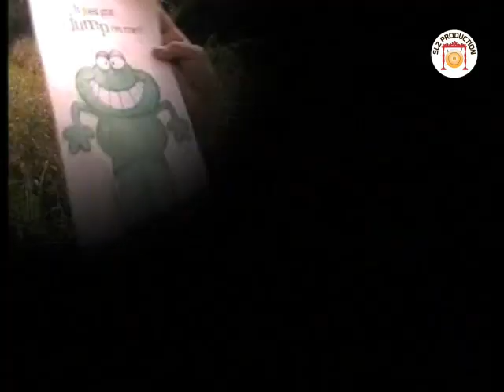Fendi Ayam Serama- Katak (Krazee Frog) | Dikir Anugerah